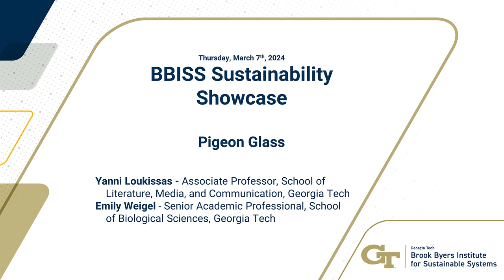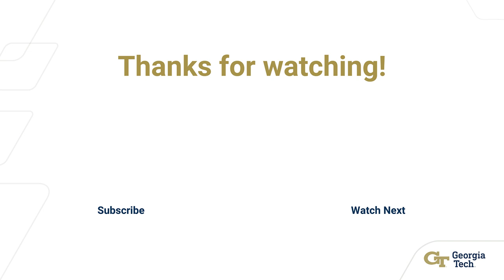Pigeon Glass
Yanni Loukissas - Associate Professor, School of Literature, Media, and Communication, Georgia Tech
Emily Weigel - Senior Academic Professional, School of Biological Sciences, Georgia Tech